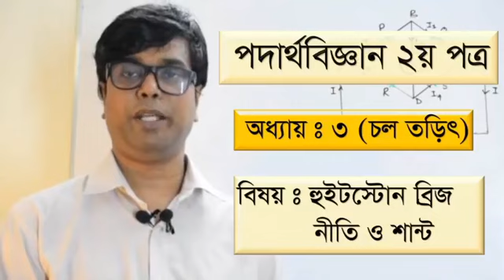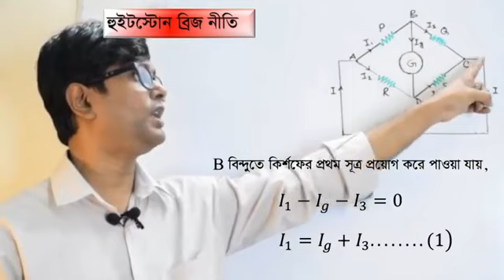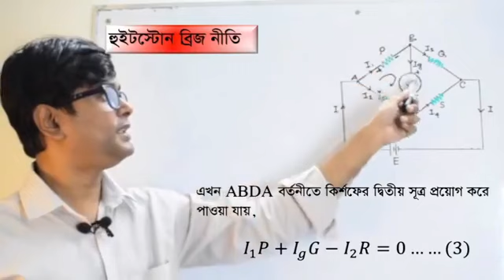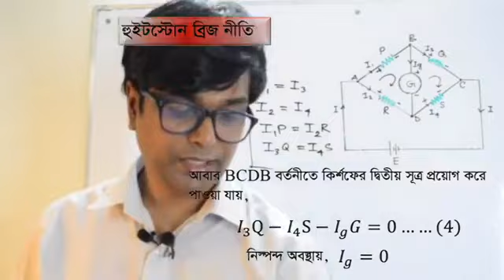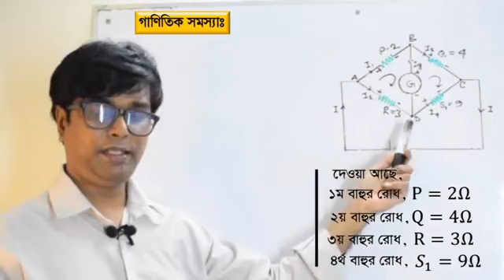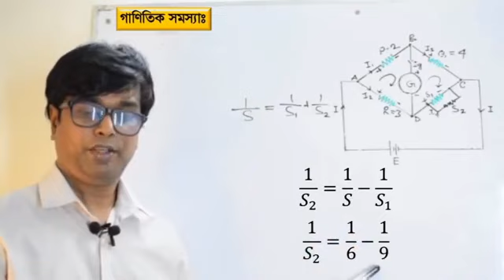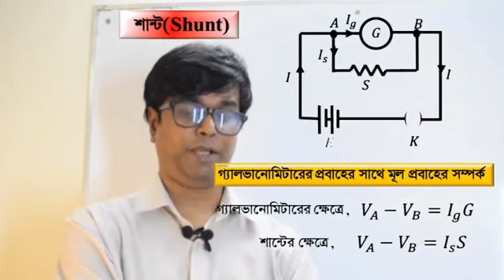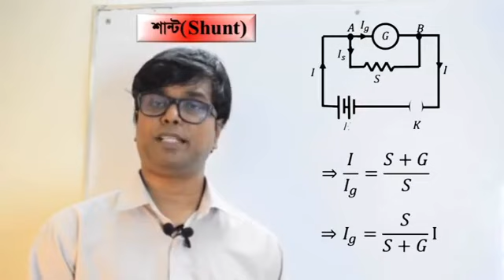Phy 2nd,Cap-3,চল তড়িৎ, ,,শাহ আলম।Cap-3,চল তড়িৎ,হুইটস্টোন ব্রীজ ও শান্ট,,,শাহ আলম।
Welcome to this dic online class room,Hope you all good.This channel made for educational purple.

শিক্ষার কোনো শেষ নেই।যেই কোনো জায়গা থেকে শিক্ষা অর্জন করা যায়।তার মধ্যে Youtube একটি গুরুত্বপূর্ণ স্থান।তোমাদের শিক্ষার সুবিধার জন্য Dhaka imperial College এর শিক্ষকদের বিভিন্ন বিষয়ের উপর লেকচার দেওয়া হল।